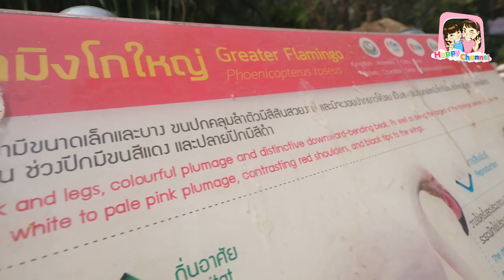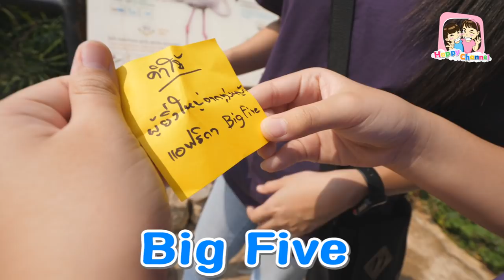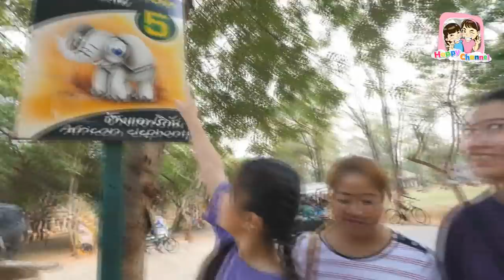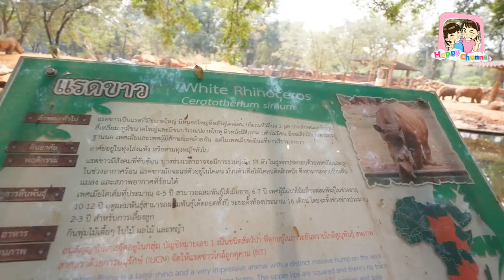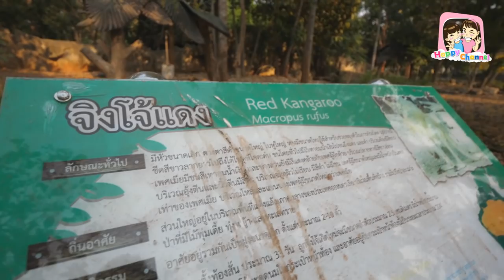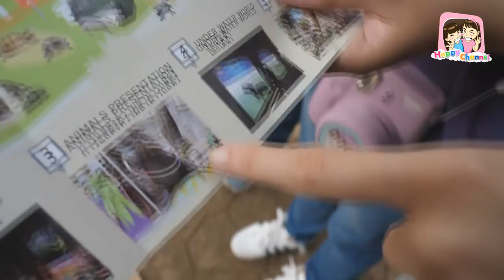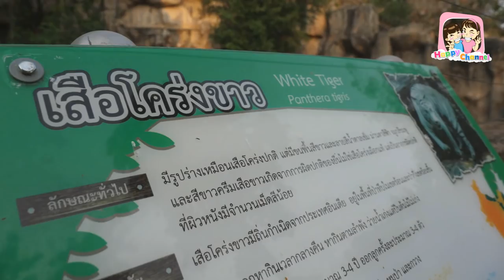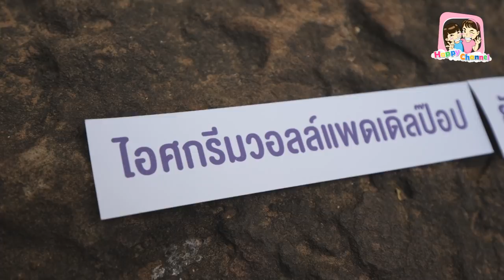ตามล่าหาสมบัติ ยักษ์คู่ พี่ฟิล์ม น้องฟิวส์ Happy Channel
สวัสดีค่ะวันนี้แม่เดือนและพ่อฐาพาพี่ฟิล์ม น้องฟิวส์ มาเที่ยวสวนสัตว์นครราชสีมากันค่ะ แต่วันนี้เราจะไม่เที่ยวแบบธรรมดานะ แม่เดือนมีกิจกรรมสนุกๆให้พี่ฟิล์ม น้องฟิวส์ได้เล่นกันด้วยคะ เป็นการเพิ่มความสนุกในการเที่ยวในวันนี้ ด้วยการจามหา RC ตามคำใบ และภายในสวนสัตว์แห่งนี้มีสัตว์มากมาย ทั้งสนุก ทั้งได้ความรู้ สัตว์ต่างๆทั้งน่ารัก น่าตื่นเต้นมากๆเลยค่ะ

วันเด็กปีนี้เพื่อนๆมีที่เที่ยวกันหรือยังค่ะ สวนสัตว์นครราชสีมาเป็นอีกหนึ่งตัวเลือกที่อยากแนะนำเลยค่ะ และในวันเด็กปีนี้ ทางวอลล์ได้มีกิจกรรมแจกไอศกรีมฟรีพิเศษสำหรับเด็กๆพบกับไอศกรีมวอลล์ แพดเดริ้นป๊อบรสองุ่นที่ผลิตมาเนื่องในโอกาสฉลองครบ 30 ปีวอลล์ ได้เที่ยวสนุกๆและชื่นใจกับไอศกรีมของวอลล์ด้วยนะคะ มาเที่ยวกันเยอะๆนะคะ